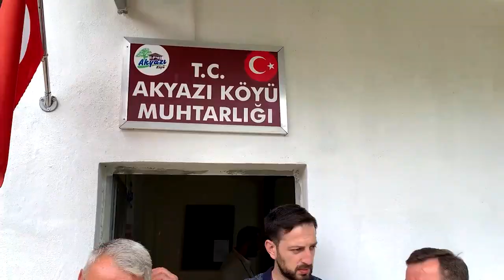Akyazı Köyü (Amasya)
Köy konağı açılışından kareler :)